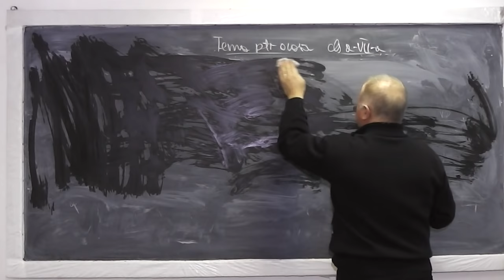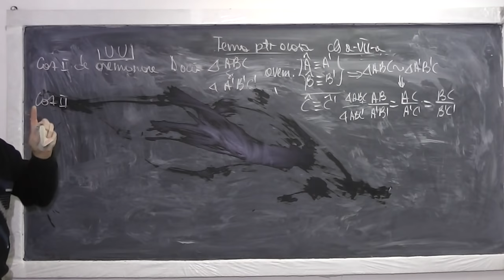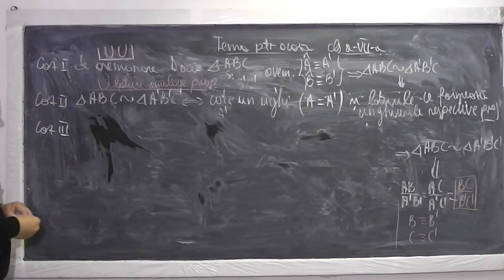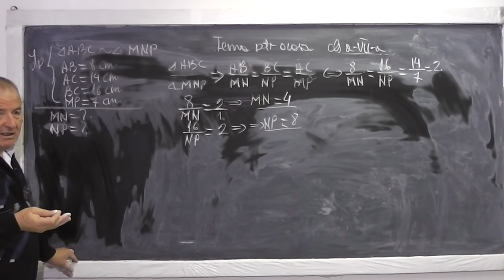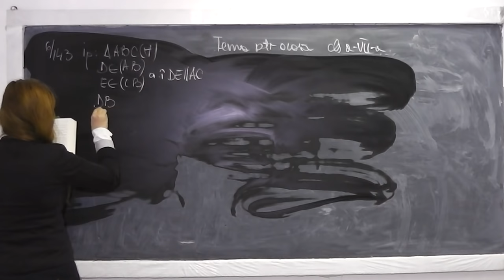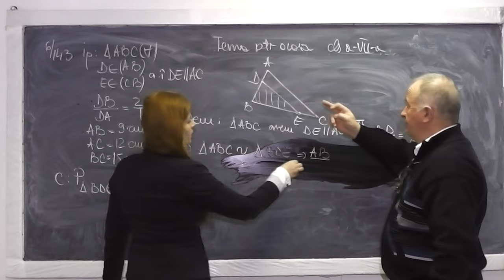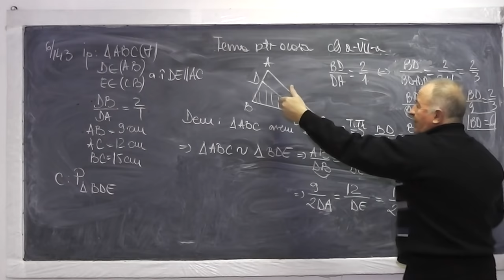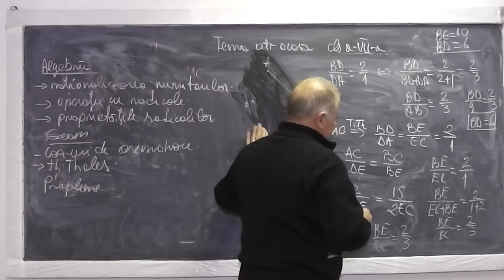Lectia 797 - Teorema fundamentala a asemanarii Triunghiuri asemenea Cazuri asemanare - Tema Clasa 7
Aceste lectii sunt sustinute de voi si daca va sunt utile, as aprecia un Like, Share, Comment - In aceasta lectie de matematica pe care o puteti vedea in direct si pe ne ocupam de tema la geometrie de la clasa a VII-a. Din cuprins: Teorema fundamentala a asemanarii, Triunghiuri asemenea, Cazuri de asemanare, Teorema lui Thales, Probleme.